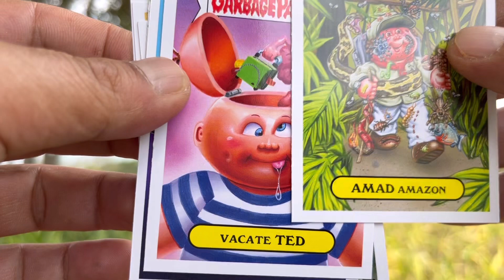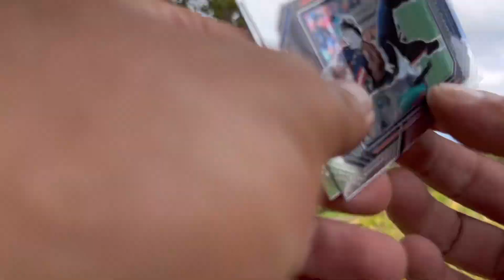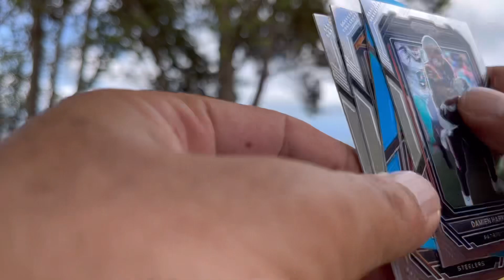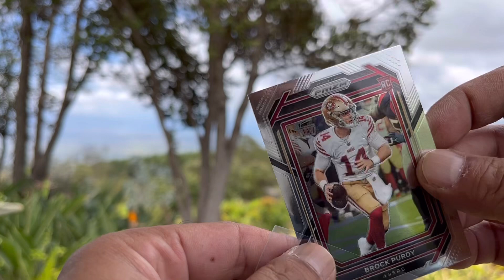A special request , Shoutout to @LavaSharkTiff9514 and pack a day 415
Shoutouts